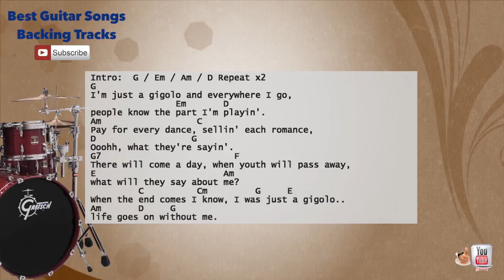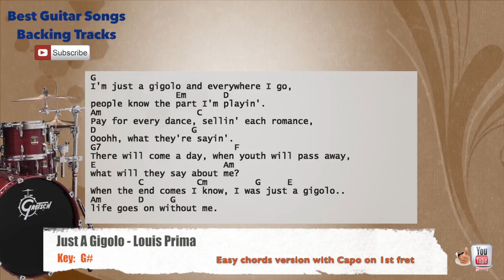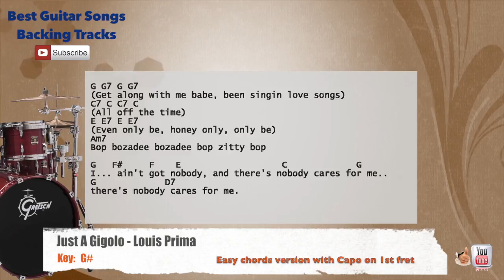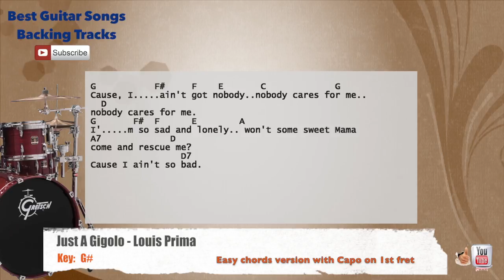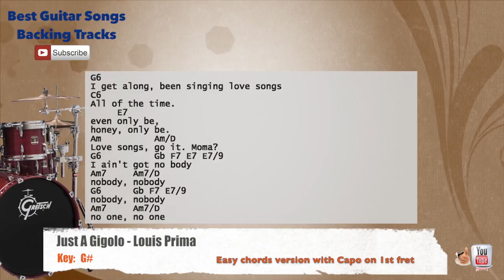🥁 Just a Gigolo - Louis Prima Drums Backing Track with chords and lyrics